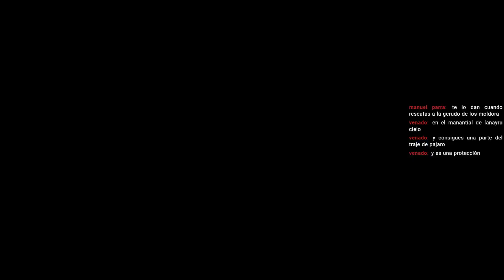Las Islas más ALTAS del Mapa Ep 13. Segunda Temporada Zelda: TOTK